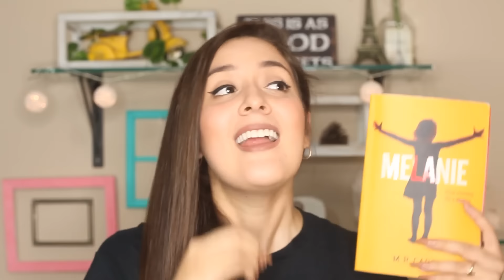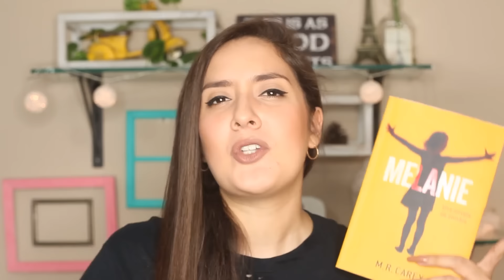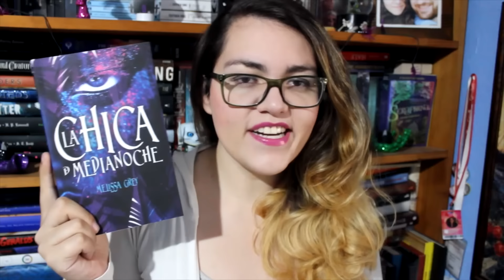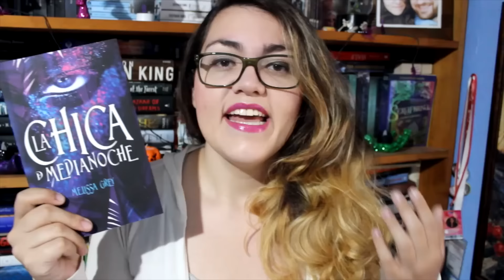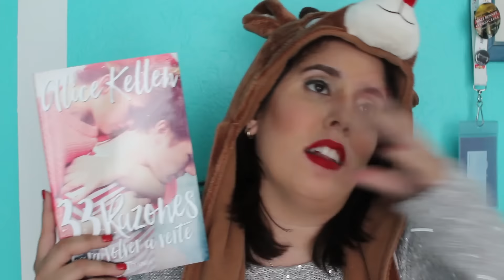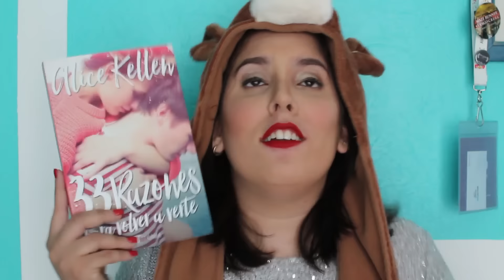Recomedaciónes Navideñas 2016 I Imaginando con los libros